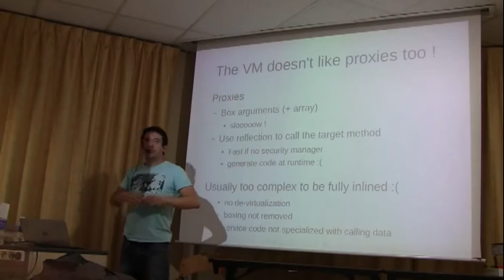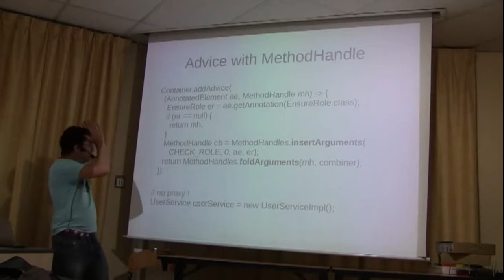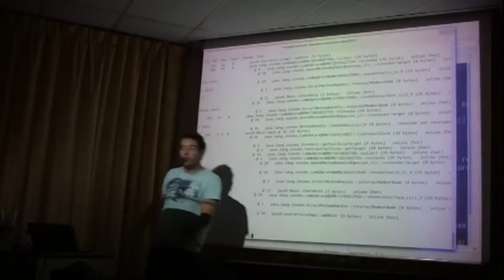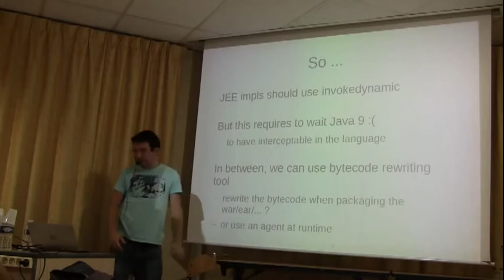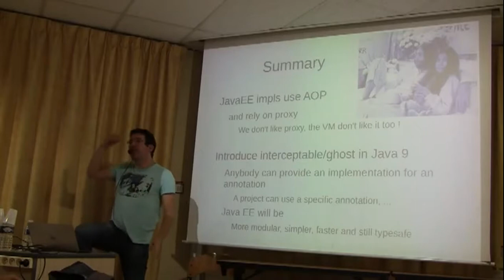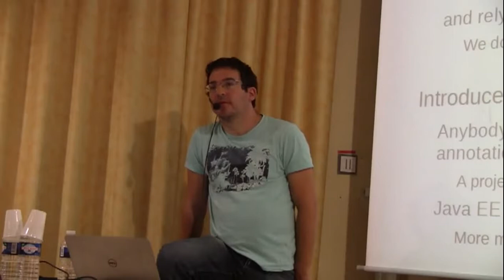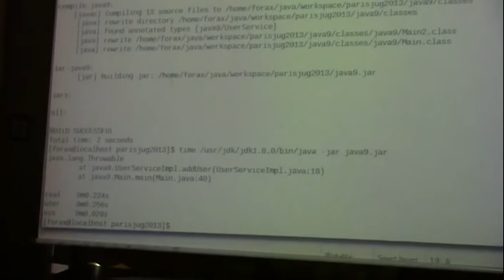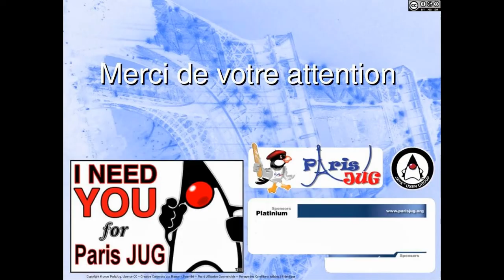In bed with Rémi Forax part 02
THE BRIGHT DYNAMIC FUTURE OF JAVA

Maintenant que Java 8 est fini (au moins feature complete), il est temps de se pencher sur ce que pourrait être Java 9 Java a une longue tradition qui consiste à offrir aux développeurs utlisant le JDK les mêmes outils que ceux utilisés par les développeurs écrivant le JDK. Cette tradition a été rompu lors de la release du JDK 7 (puis du JDK8) car il est possible pour les développeurs core d'utiliser invokedynamic (les lambdas par exemple l'utilise) mais il n'est pas possible de l'utiliser directement en Java.
Ce talk décrit, comme marche invokedynamic, comment il est actuellement utiliser dans le JDK ou par des runtime de langages comme Groovy ou JRuby puis dans un second temps propose une syntaxe qui pourrait être inclue dans Java 9 permettant introduire un peu de dynamicité que l'on voit habituellement dans les langages dynamiques en gardant le système de typage statique.